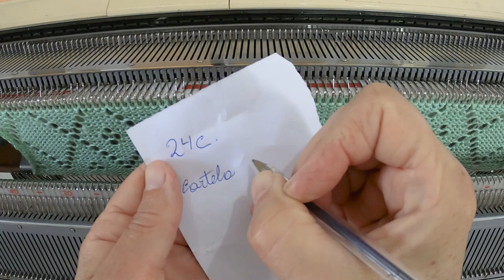rendado e decote redondo feito em máquina de tricô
Fazer ponto rendado usando o carro L
numa blusa com decote redondo ( ou V ),  pode ser problemático.
Aqui mostro uma forma bem simples de resolver esse problema.